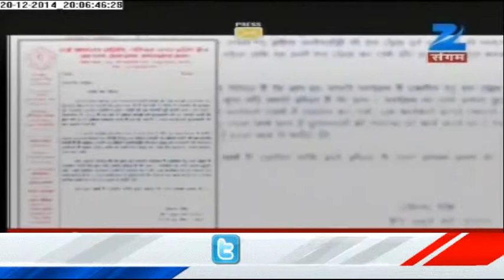Religion Conversion and Politics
Religion Conversion issue in Uttarpradesh is the hottest matter these days. This topic being the matter of discussion in both the houses. Debate over the issue on Zee Sangam.